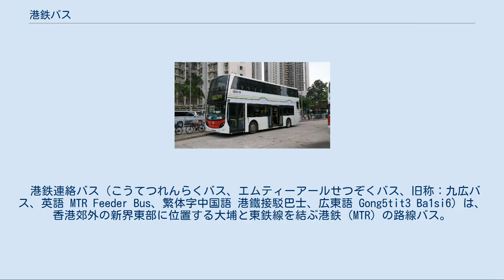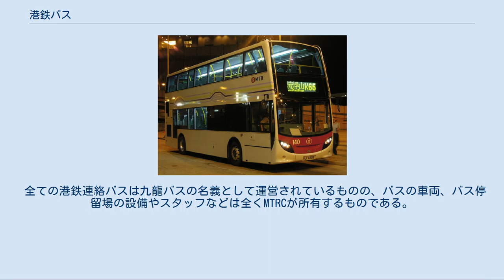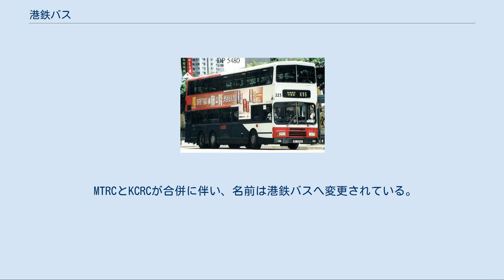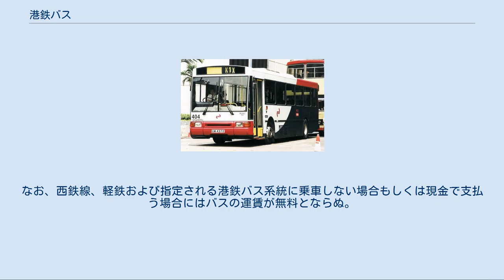港鉄バス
エンバイロ・400バス 港鉄バス（こうてつバス、エムティーアールバス、旧称：九広バス、英語 MTR Bus、繁体字中国語 港鐵巴士、広東語 Gong5tit3 Ba1si6）は、香港郊外の新界西北部に位置する屯門～元朗間を走る港鉄（MTR）の路線バス。
西鉄線と軽鉄を結ぶ。
 港鉄連絡バス（こうてつれんらくバス、エムティーアールせつぞくバス、旧称：九広バス、英語 MTR Feeder Bus、繁体字中国語 港鐵接駁巴士、広東語 Gong5tit3 Ba1si6）は、香港郊外の新界東部に位置する大埔と東鉄線を結ぶ港鉄（MTR）の路線バス。
 電車の利用客の増加を図り、東鉄線の連絡を皮切り、1985年9月9日より九広バスの運営が開始され、東鉄線の駅までの連絡バスを無料で提供し始め、東鉄連絡バスということである。
 一方、1988年にライトレールの開業に伴い、ライトレールに覆われない区内の場所は連絡路線バスが提供しはじめた。
 港鉄連絡バスの前身東鉄連絡バスは1985年9月9日より運営が開始されていた。
2007年12月に東鉄連絡バスはMTRCとKCRCの合併に伴い、名前は港鉄連絡バスへ変更されている。
 港鉄連絡バスは、東鉄線と連絡されている。
平日（祝日ではない土曜日を含む）で東鉄線に乗れば、オクトパスでバスの運賃を支払う場合は無料となる。
なお、東鉄線の電車に乗車しない場合もしくは現金で支払う場合にはバスの運賃が無料とならぬ。
なお、日曜日および祝日ではいずれも無料とならぬ。
 全ての港鉄連絡バスは九龍バスの名義として運営されているものの、バスの車両、バス停留場の設備やスタッフなどは全くMTRCが所有するものである。
 1988年にライトレールの開業に伴い、ライトレールの利益を保障のため、運営者のKCR社（現在のMTR社）がライトレールが走行する屯門区および元朗区の区内独占運営権を得ており、当時のKCRCしか屯門区および元朗区で区内路線バスを運営できない。
九龍バスの区内で運営されている路線バスも撤去しなければならなかった。
ライトレールに覆われない区内の場所は連絡路線バスが提供され、それは九広バスということである。
 2003年12月に西鉄線の開業に伴い、全ての港鉄バス路線が再編され、港鉄バスはライトレールと連絡だけではなく、西鉄線との連絡も行われている。
 MTRCとKCRCが合併に伴い、名前は港鉄バスへ変更されている。
 現在、港鉄バスは、西鉄線および軽鉄と連絡されている。
西鉄線、軽鉄および指定される港鉄バス系統に乗れば、オクトパスでバスの運賃を支払う場合は無料となる。
なお、西鉄線、軽鉄および指定される港鉄バス系統に乗車しない場合もしくは現金で支払う場合にはバスの運賃が無料とならぬ。
 現在、15本の系統は、屯門、元朗、天水囲で運営されている。
 ヨーロッパ製のバスを中心に11台しか全て2階建てのバスが運行されている。
かつて日本製のバスも導入されていた。
 2020年5月6日現在、所有権を持つ九広鉄路公司から香港鉄路有限公司が164台のバスを借り入れており、全車冷房車である。
そのうち、乗降口がノンステップバスである割合は100%を占めている。